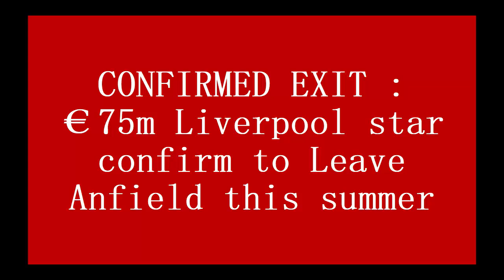CONFIRMED EXIT : €75m Liverpool star confirm to Leave Anfield this summer